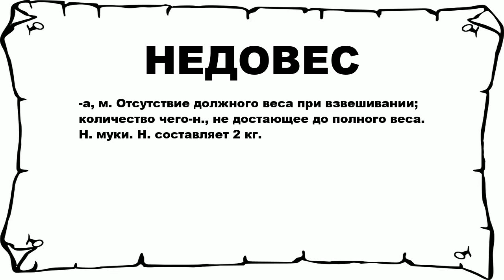НЕДОВЕС - что это такое? значение и описание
Хочешь знать что значит НЕДОВЕС? тогда слушай до конца. n n -а, м. Отсутствие должного веса при взвешивании; количество чего-н., не достающее до полного веса. Н. муки. Н. составляет 2 кг. n n Больше слов